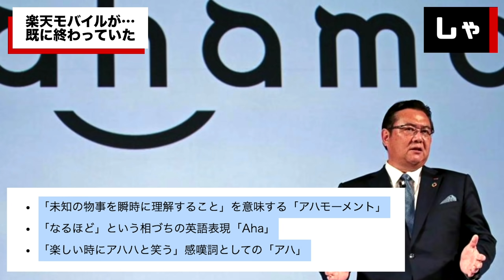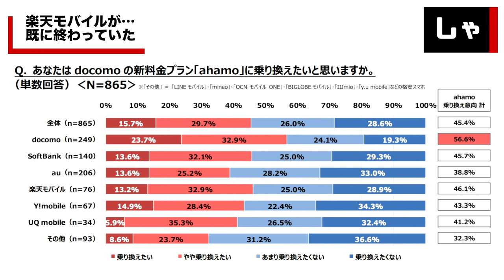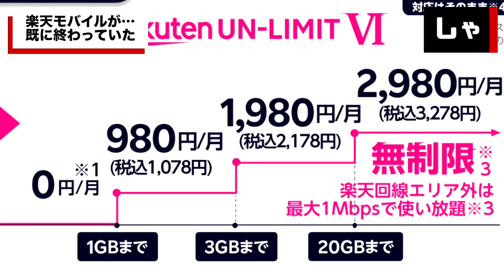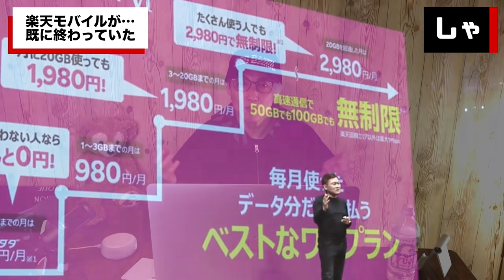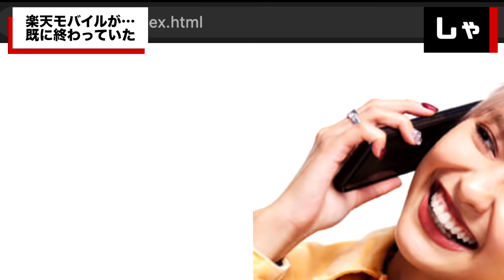楽天モバイル！大量解約、価格競争で勝てないその理由 ドコモと総務省の楽天潰しでahamo、povo、SoftBank on LINEは問題なし どう切り抜ける三木谷？